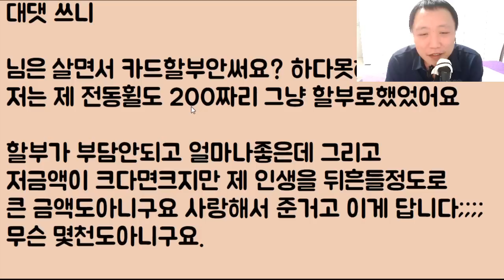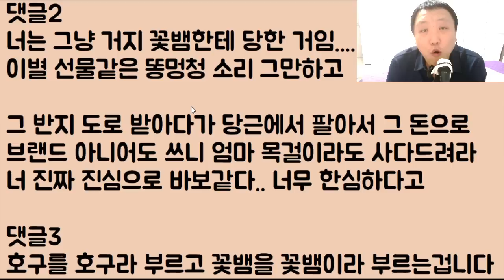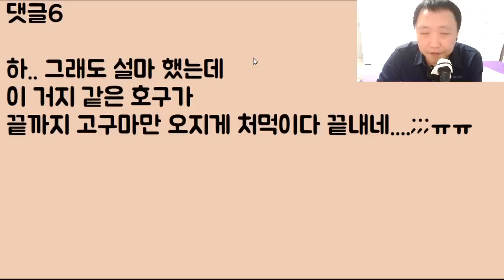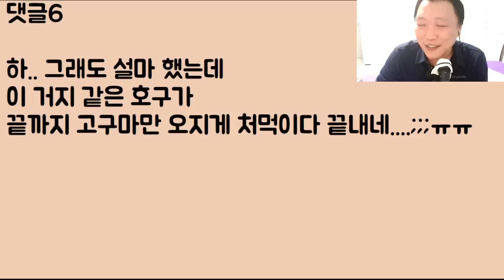[남자 답게 이별 선물!!ㅋㅋ] 엄마보다 소중한 여친에게 완전 비싼 명품 반지를 사 줬는데요 얘가 화를 내며 꿀꺽.. 잠수를 탔어요ㅠㅠ 아니 이 색기가?ㅋㅋ 3부